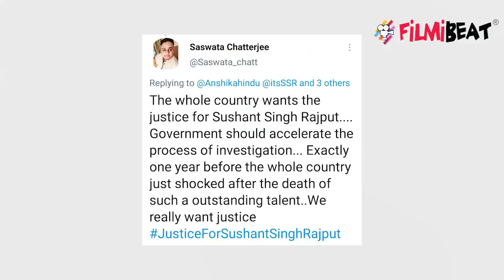Sushant Singh Rajput की पहली बरसी पर भावुक हुए Fans, जांच में देरी के लिए CBI को कोसा | FilmiBeat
Sushant Death Anniversary: Fans Broke down on Social Media and demand justice for Sushant.Watch Out